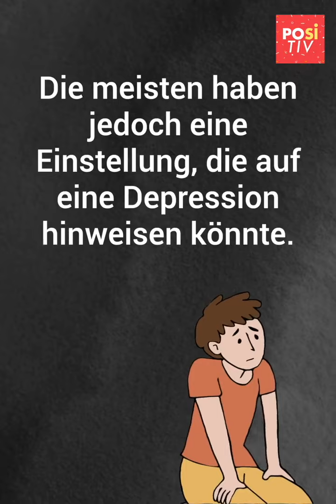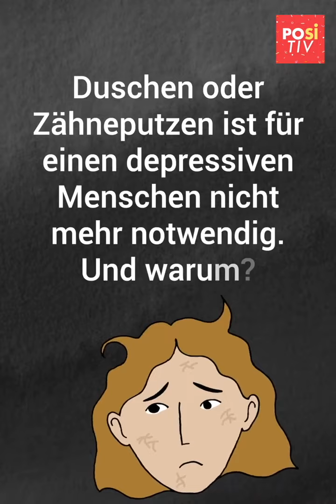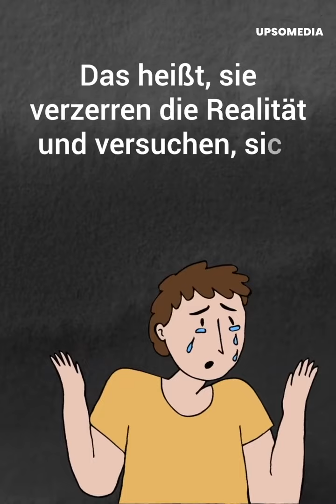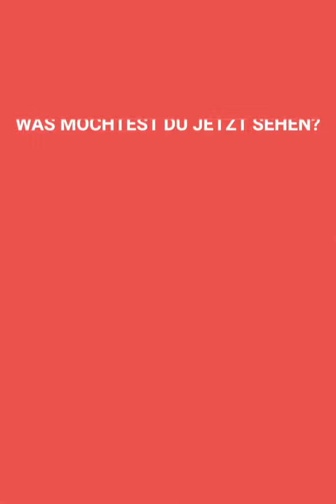Einstellungen von Menschen mit Depressionen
Dies sind die Verhaltensweisen, die jemand mit einer Depression zeigt.